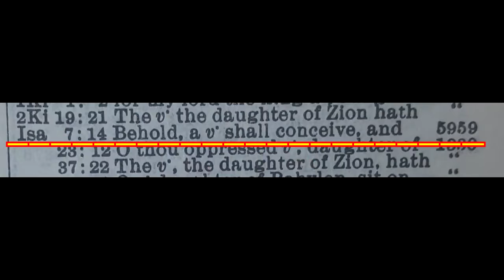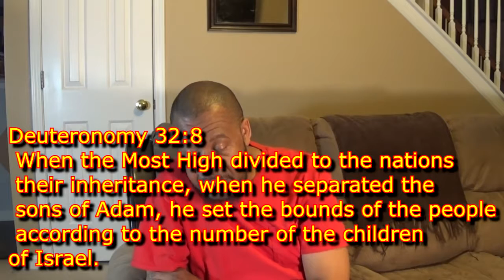Leaving Religion Origin of El & Yahweh in the Bible